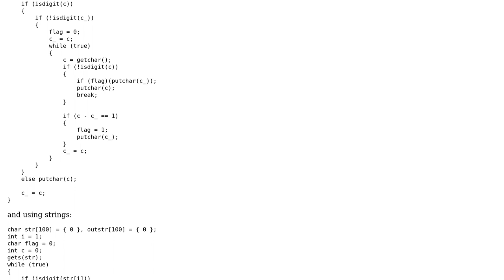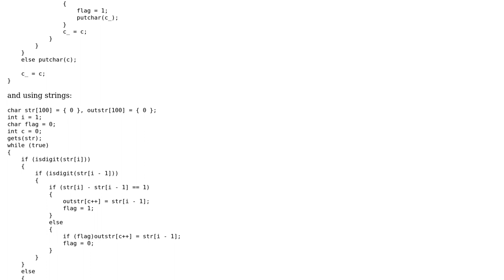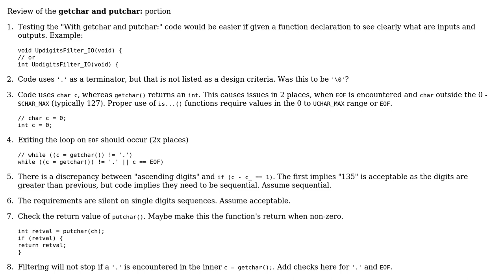Putting rows of ascending digits and eliminate rows of other digits, leaving other symbols intact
Code Review: Putting rows of ascending digits and eliminate rows of other digits, leaving other symbols intact

With thanks & praise to God, and with thanks to the many people who have made this project possible! | Content (except music & images) licensed under CC BY-SA | Music | Images & others | With thanks to user Windir user Jamal user chux - Reinstate Monica and the Stack Exchange Network Trademarks are property of their respective owners. You are responsible for your own actions.